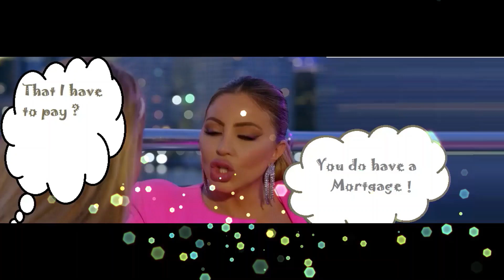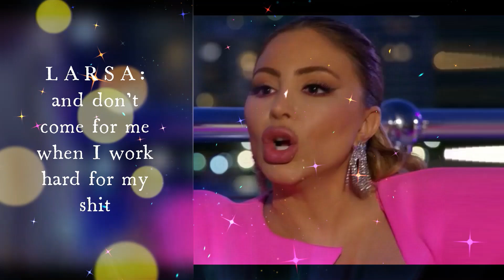Lisa vs Larsa (RHOM comic recap)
Lisa trust me! No One G.A.F about your G.D Mortgage !!!  😂😂😂

Watch The Real Housewives of Miami
Streaming Now on Peacock